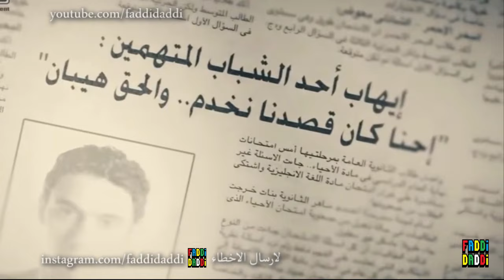10 اخطاء افلام محدش خد باله منهم قبل كده ح 107